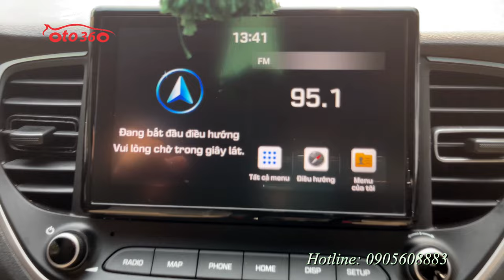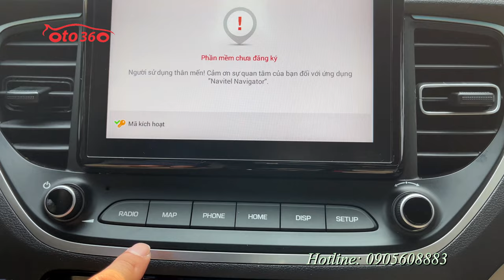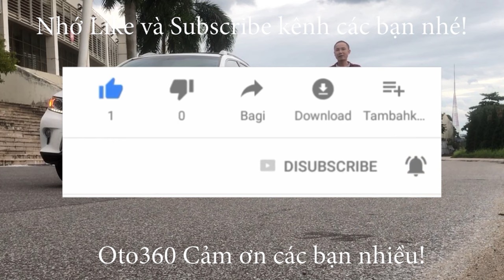Bán xe Huyndai Accent 1.4 ATH 2021 bản đặc biệt đăng ký tên tư nhân, chạy hơn 4 vạn km, xe rất mới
Bán xe Huyndai Accent ATH 1.4 bản đặc biệt, số tự động sản xuất năm 2021, tên tư nhân, chạy hơn 4 vạn km, xe rất mới.
Là bản đặc biệt xe được trang bị đủ option: nội thất da, khoá thông minh đề nổ Stas/stop, điều hoà tự động, có cửa gió điều hòa cho hàng ghế ngồi phía sau. vô lăng bọc da tích hợp các phím điều khiển , kiểm soát hành trình, ga tự động (cruicintro), cửa nóc. gương chiếu hậu chống chói, gương gập điện, tích hợp xin nhan trên gương, màn hình giải trí thông minh, tích hợp camera lùi, GPS, hạn chế tốc độ, cảm biến lùi…